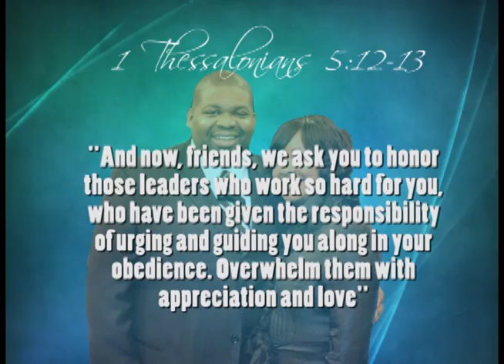Pastor Appreciation II